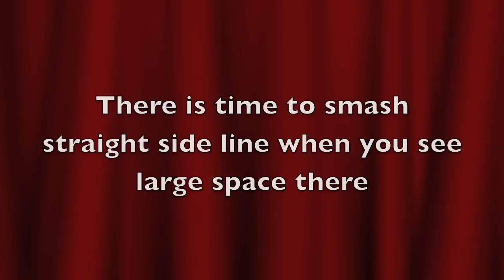Badminton-Where should I smash in doubles (2)